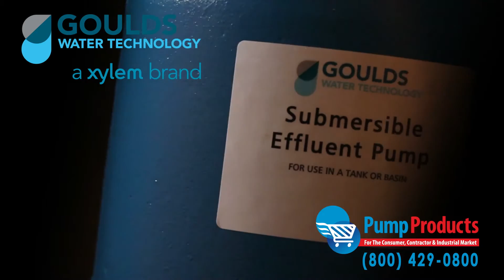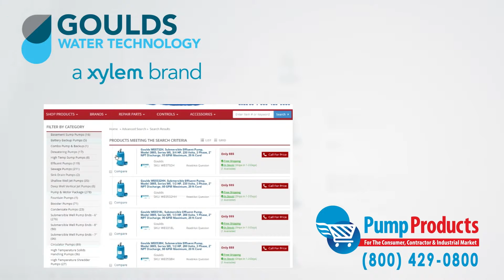Goulds WE Series 3885 Submersible Effluent Pumps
– Goulds WE Series Model 3885 Submersible Effluent Pumps.

Pump Products is one of the leading retailers stocking the Goulds WE Series Model 3885 submersible effluent pumps.

As a Leading Goulds Pump dealer, our in stock selection includes over 45 models:

The Goulds WE Series submersible effluent pumps are designed to handle gray water, which is water with spherical solids up to 3/4th inch in size. Effluent pumps are similar to sump pumps; their main difference is performance, which dictates their application.

The WE Series is specifically designed for Homes, Farms, Trailer Courts, Motels, Schools, Hospitals, Industry, and other Effluent Systems.

Some of the features and benefits of the WE Series:
• Maximum solid size: 3/4”
• Maximum Discharge size:  2” NPT
• Maximum capacity: 140 Gallons Per Minute (GPM)
• Maximum total head: 128 Total Dynamic Head (TDH)

As one of the leading Goulds pump dealers, we stock most of the pumps from the WE series and are able to provide our customers with the following variety of specifications:

• Range from 1/3 HP to 2 HP
• Range of 115 -575 volts
• Comes in either Class B or Class F insulation
• Available in both single and three phase

Pump Products also sells a variety of Goulds parts for the Goulds WE Series effluent pumps. Our parts inventory includes:

• Casings
• Impellers
• Motors
• O-Rings
• Wire nut power cables.

Pump Products is a leading Goulds online pump dealer, servicing customers nationwide. Our online store and huge inventory levels allow you to buy Goulds pumps direct from us and have them delivered to your door step. With so many different varieties of pumps, all having different specs, it can be a daunting task picking the right pump. Common questions about gallons per minute (GPM),  total dynamic head (TDH), voltage, amps and horsepower for an application can make any consumer apprehensive. That is why any question can be answered by one phone call to our application engineers at pumpproducts.com. Our friendly, knowledgeable and factory trained pump engineers can size up your pump and make sure it meets all your demands and runs at full efficiency. Regardless, of how technical the application is, all your questions can be answered by our Pump Products application engineers. Need it now? We offer fast shipping with most orders being processed and shipped the same day at the lowest prices anywhere.

Pump Products, your direct connection to Gould’s Pumps and Part